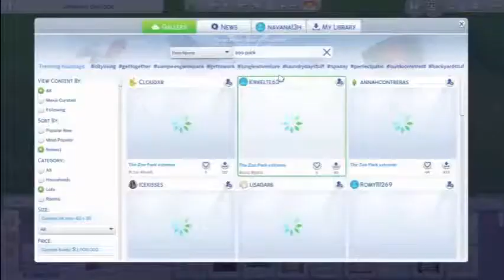MAKING A ZOO